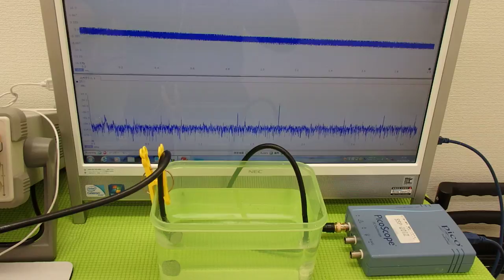オリジナル超音波実験 Ultrasonic experiment （超音波システム研究所 ultrasonic-labo）